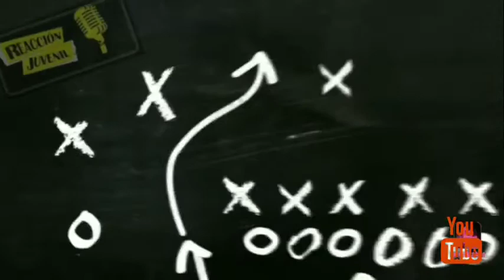Otro video de La loteria nacional que demuestra la forma fraudulenta de la loteria nacional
el video es un video del año 2019 que demuestra que la forma fraudulenta de realizar los sorteos no son nuevas.